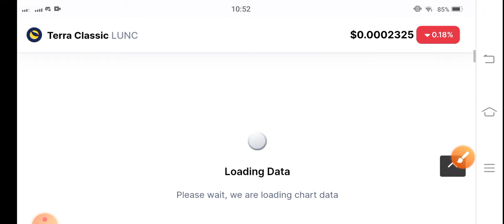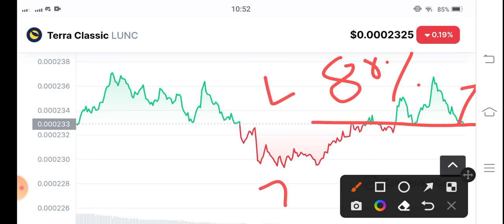Lunc Crazy Alert! Terra Classic Price Prediction! Lunc News Today